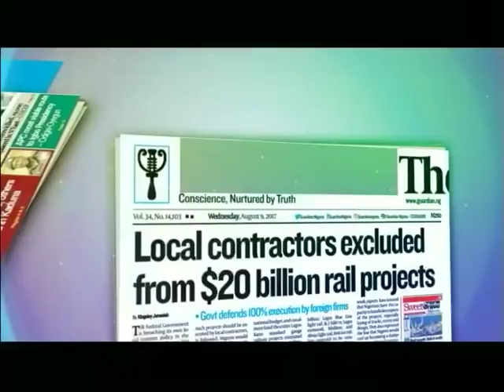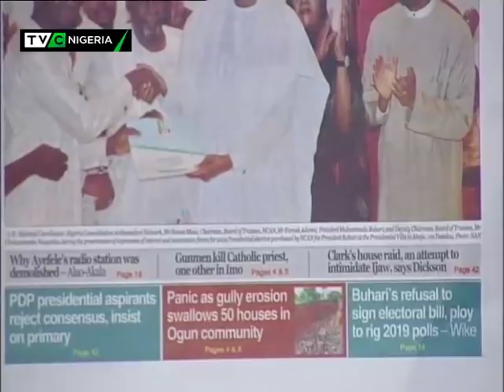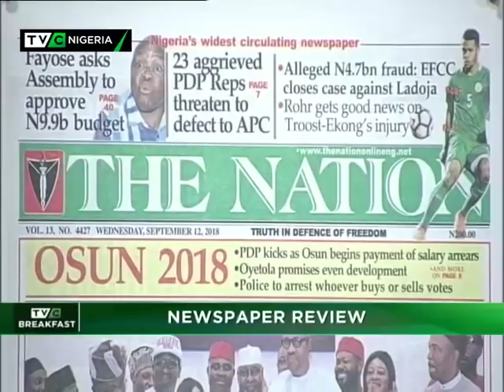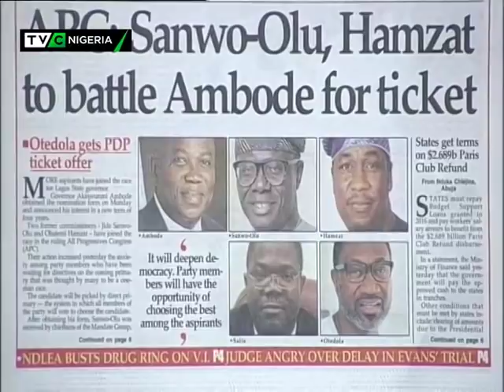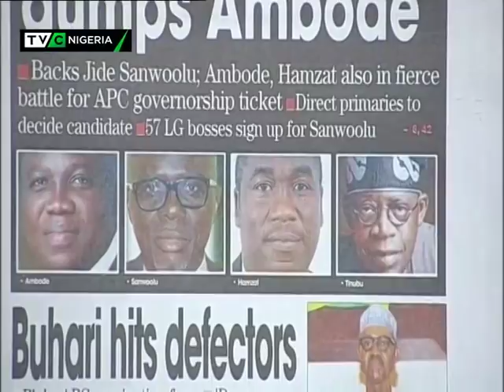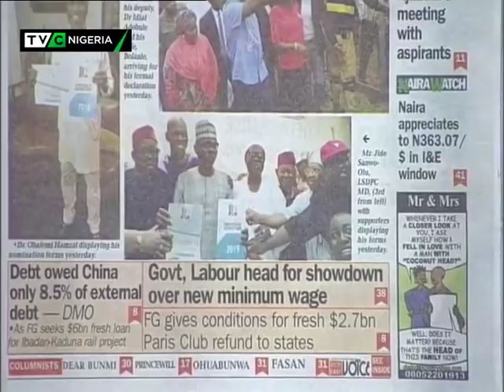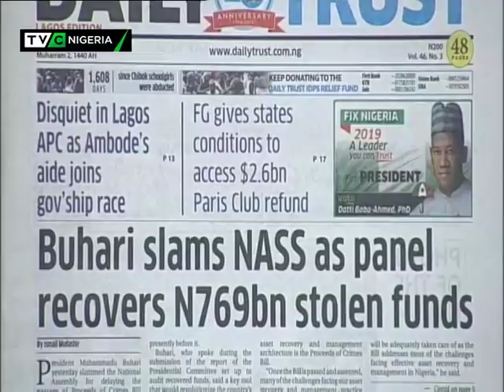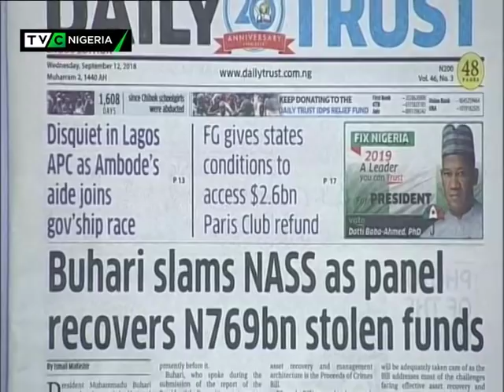TVC Breakfast 12th September 2018 | Newspaper Review